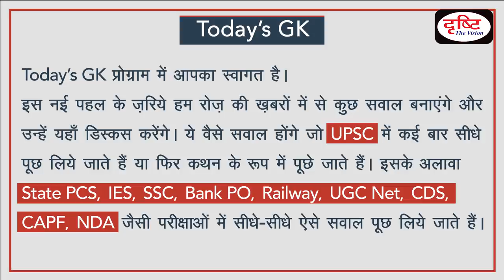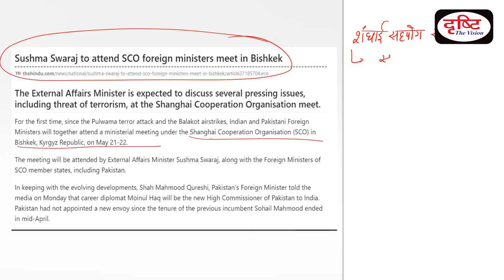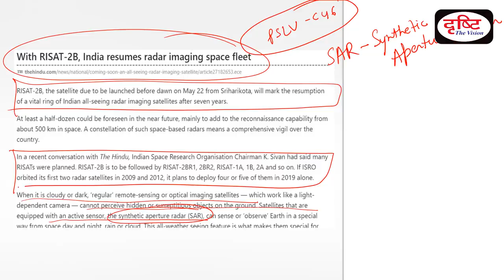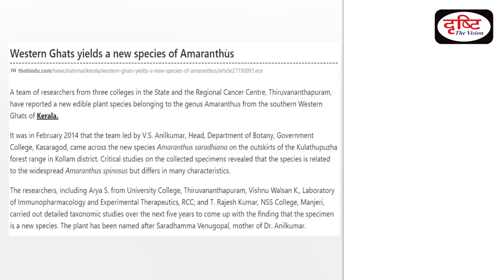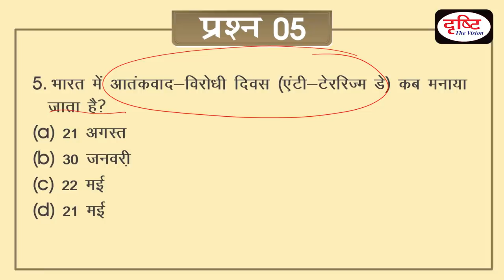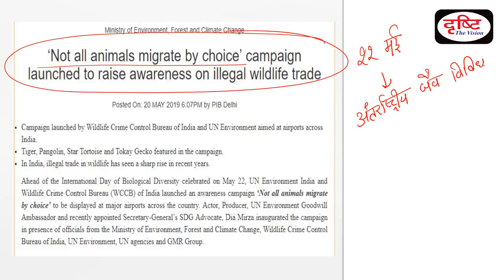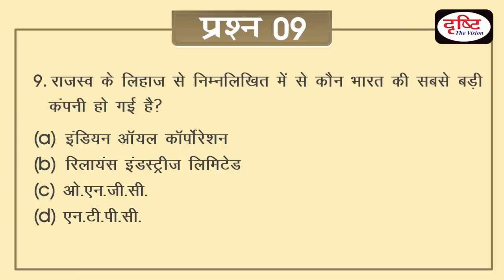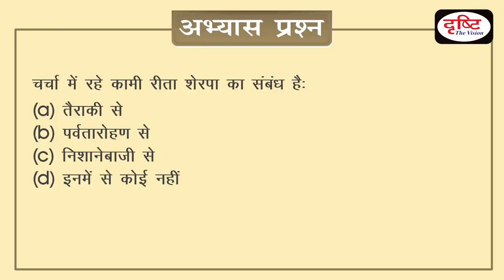Today's GK- 21 May, 2019